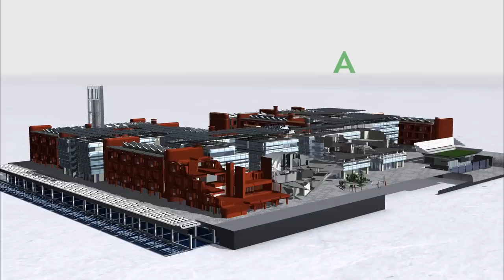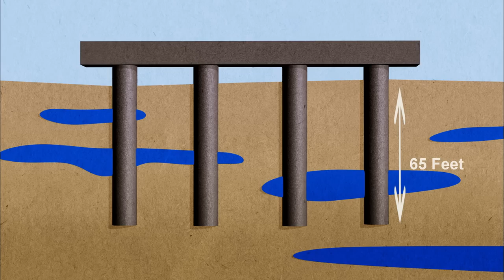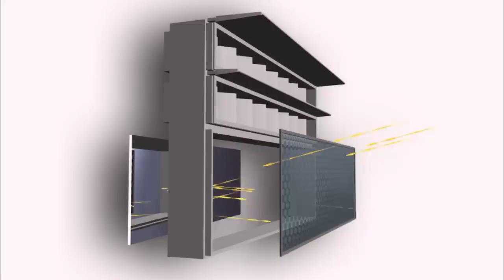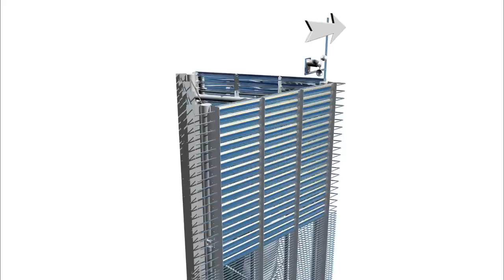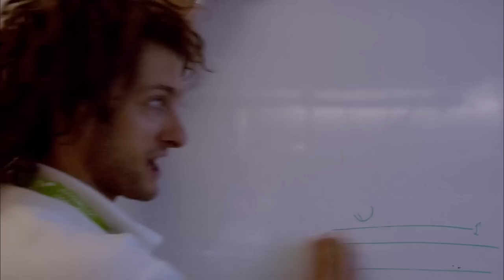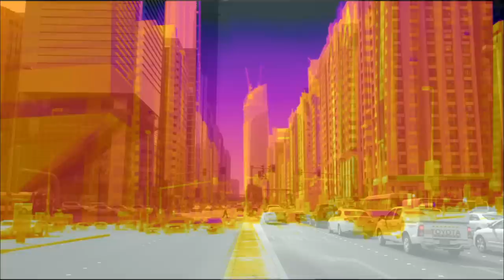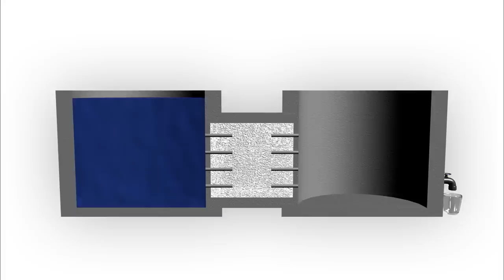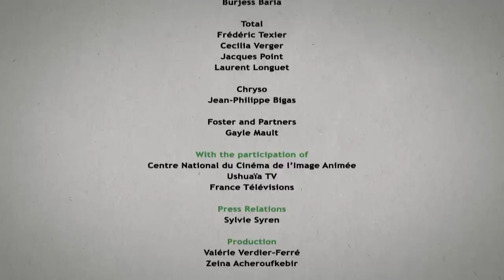The Power of Possibility: Exploring a Sustainable Urban Environment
Imagine a city without cars where shady paths and narrow streets encourage people to walk in a compact and reduced environment. For longer journeys, a fast and personalized solar-powered transport system brings you to your destination. Initially tested by researchers, students, scientists and investors, this vast community protected by an enclosure is ultimately intended to accommodate 60,000 people who consume exclusively energy from renewable sources, such as wind farms and surrounding photovoltaic installations.

Masdar, Exploring the Future
Directors: Sacha Bollet, Bennoit Demarle